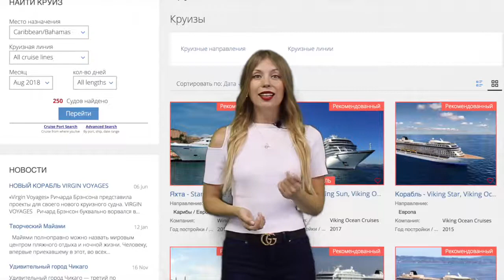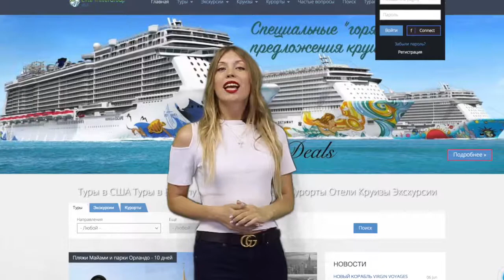ЗАРАБАТЫВАЙ И ПУТЕШЕСТВУЙ!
Новый туристический бизнес проект в котором вы можете принять участие. Что бы начать достаточно зарегистрироваться. Мы продвигаем туристические услуги различных компаний, туроператоров и частных гидов. Проект позволит вам построить свою международную команду туристических агентов по всему миру и получать доход от их продаж.